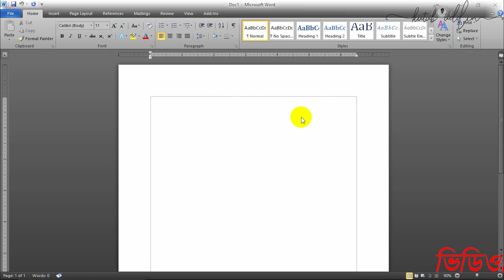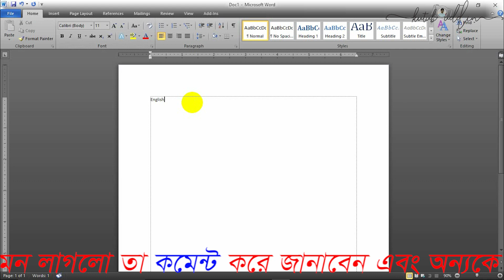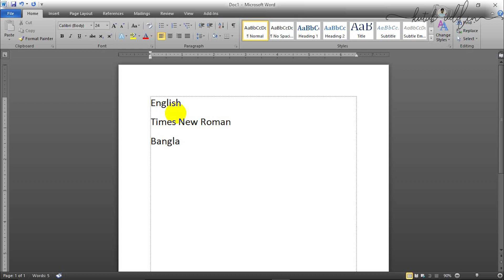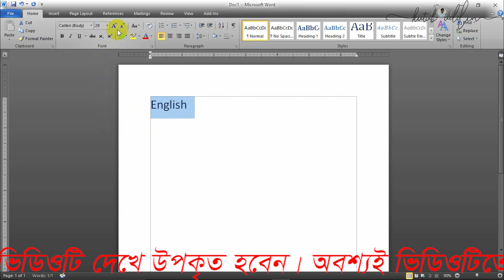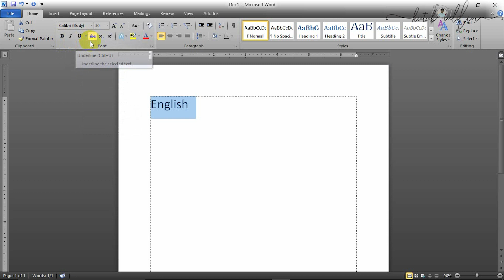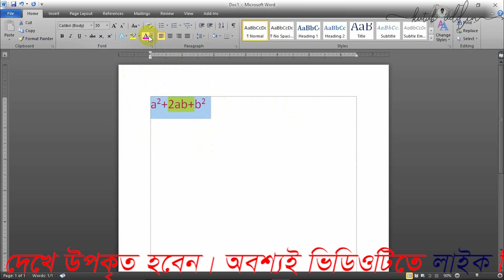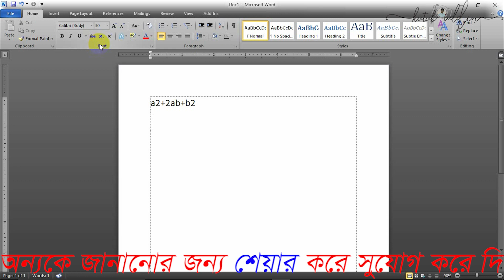Microsoft Word 2019, 2016, 2013, 2010 & 2007 - Font Home Menu| Home Tab | Video | Lecture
Microsoft Word 2019, 2016, 2013, 2010 & 2007 - Front Home Menu| Home Tab | Video | Lecture

Microsoft Word 2010 & 2007 - Complete Home Menu Explained in Hindi This video will be useful for you, if you are learning MS Word. [ Microsoft word any version 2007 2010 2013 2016 ] In this video, I am showing how to use complete HOME menu | Hometab in MS Word 2010, you can also use 2007, 2010, 2016 version. almost same.

MSWord has the most commonly used features nested in the Home Menu |Home Tab such as format painter, text formatting, find and replace, allignments, clear formatting, superscript and subscript, font and highlight color, indentation, bullets, numbering and multilavel list, quick styles etc.

in this video Deepak EduWorld  explained the Home Tab of MS Word 2010 and explains all the features in the Home Tab  | Home Menu with examples.